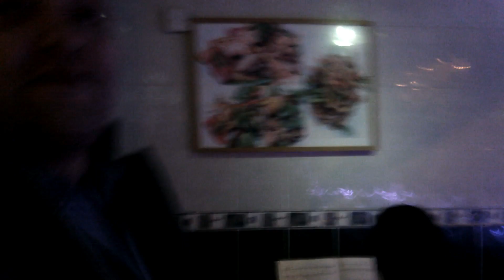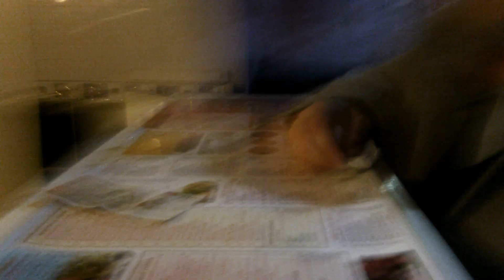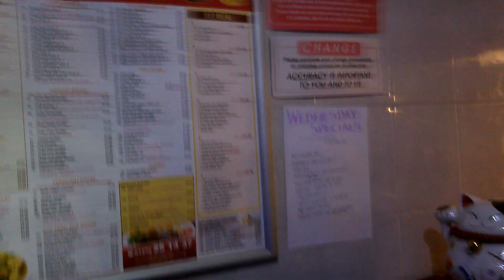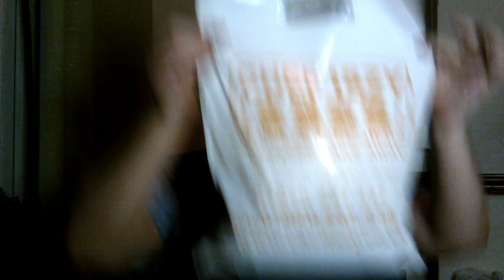FOOD REVIEW OF CHEF ISZY IN CREWE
SO ON TODAYS VLOG WE VISIT ONE OF MY FAV CHINESE TAKEAWAYS CHEF IZSY'S A PLACE I HAVE EATEN MANY TIMES  SO NOW TIME TO SHARE WITH YOU